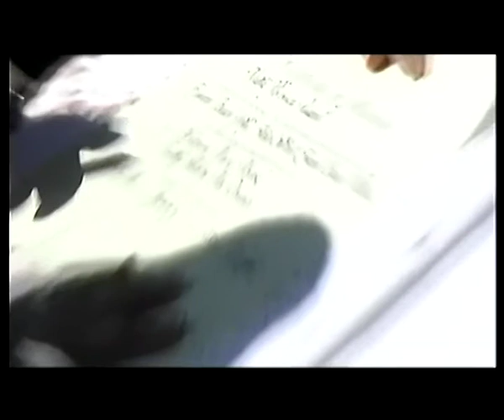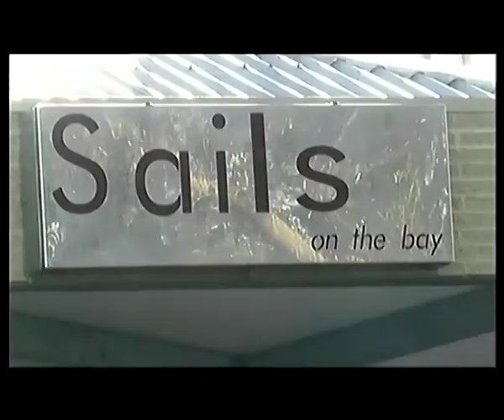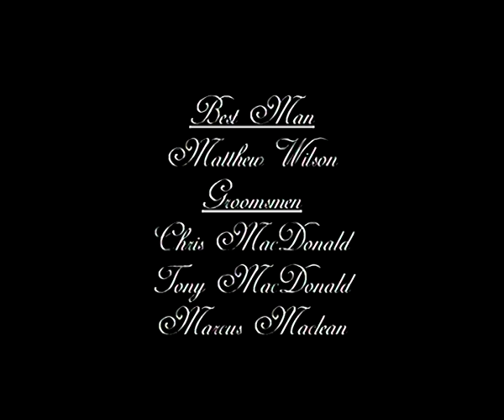Su and Tim's wedding